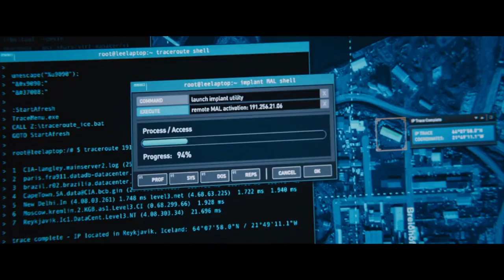Outrageous Hollywood Cliches: The FULL SCREEN Get On top